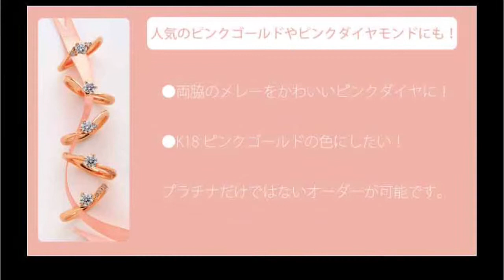人気のプロポーズリング プロミスハート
「結婚指輪・宝石の専門店」水戸・日立・鹿嶋ジュエリーネモト